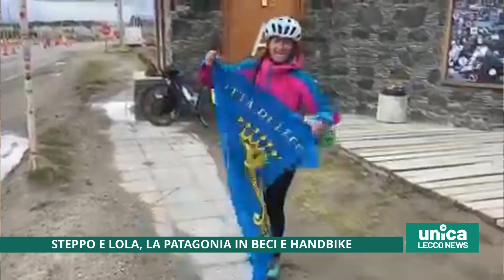Steppo e Lola, la Patagonia in bici e handbike